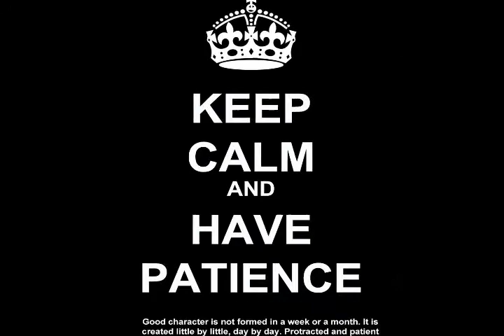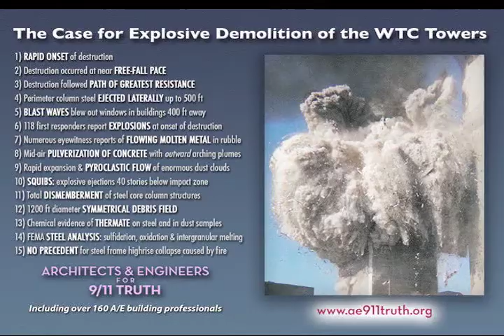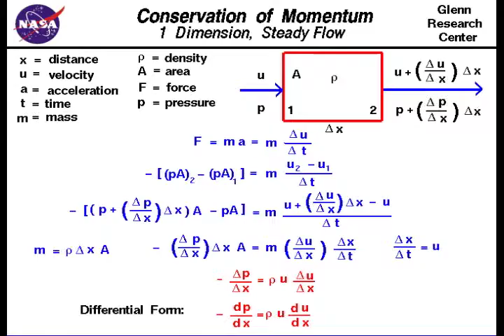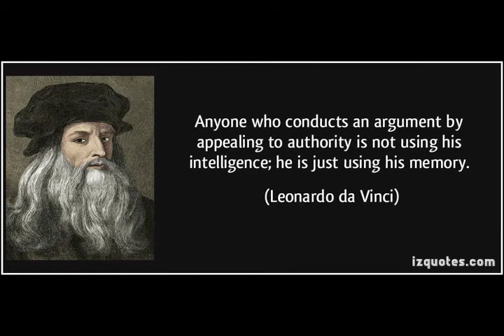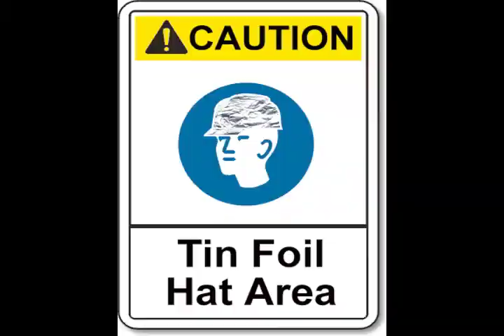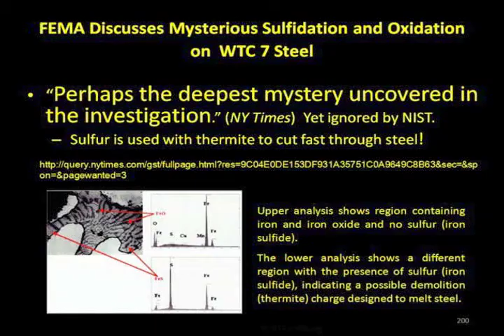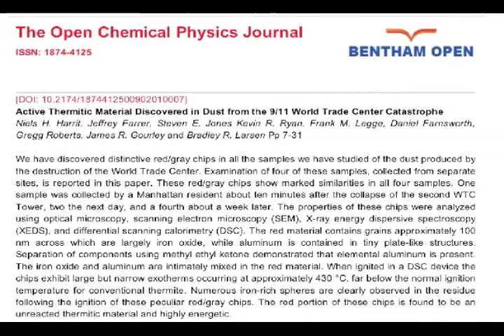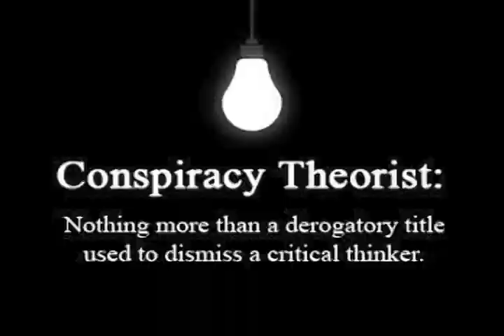9/11 Skeptics Challenge: NIST vs. AE911Truth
Reaching out to skeptics who have closed their minds to new evidence being presented by AE911Truth suggesting the controlled demolition hypothesis better fits the physical evidence than NIST's official pancake theory.

Active Thermitic Material Discovered in Dust from the 9/11 World Trade Center Catastrophe: